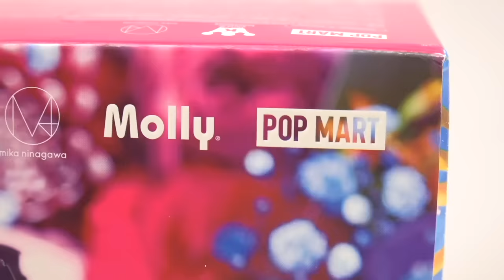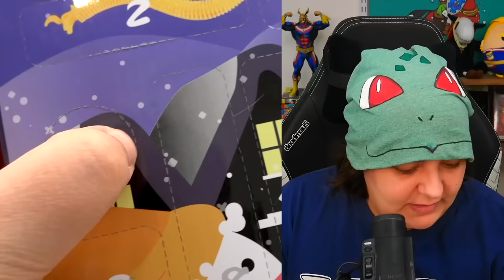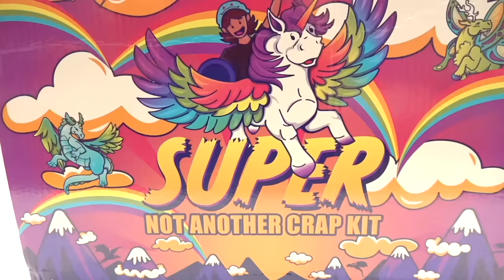FINALLY? High Rated Fidget Toy Advent Calendar 2022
unbox review fidget toy advent calendar 2022 mystery box. Sponsor: Amazing Pop Mart Figures! for special discounts! this mystery box advent calendar fidget toys have everything from pop it, monkey noodles, kinetic sand, pop tubes, and weird poppers, fidget cubes, squishies, mochis, popits. are these the best fidget toys?

My gear:
Streaming:
- MSI Laptop

00:00:00 intro
00:01:29 sponsor
00:04:04 fidget toys advent calendar